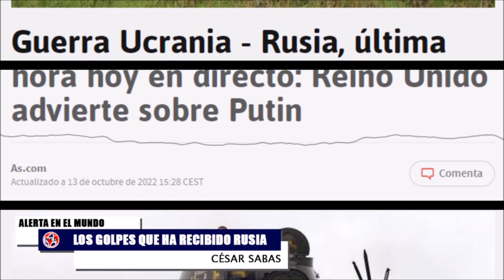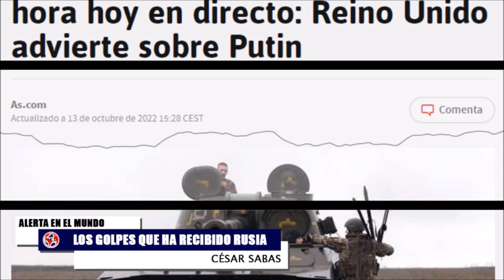PREDICCIONES SOMBRIAS PARA PUTIN 🚨 Últimas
César Sabas - analista político, experto en Relaciones Internacionales y seguridad internacional, quien nos hablará sobre los golpes que ha recibido Rusia en medio de la invasión a ucrania